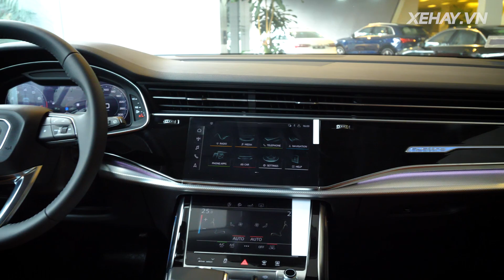Trải nghiệm Audi Q8: Dân chơi nhưng vẫn đủ thực tế |XEHAY.VN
Tìm hiểu Audi Q8 2020 chính hãng giá 4,5 tỷ đồng